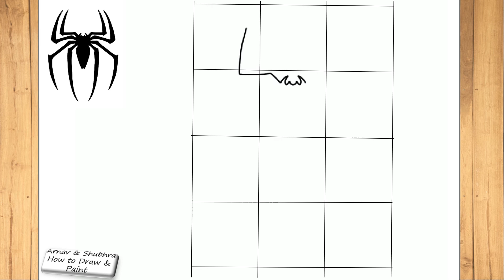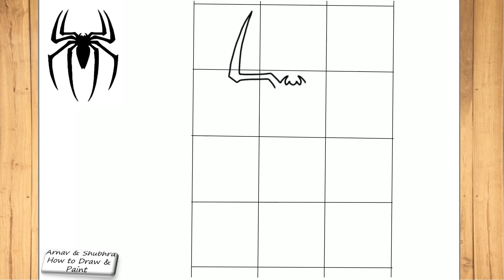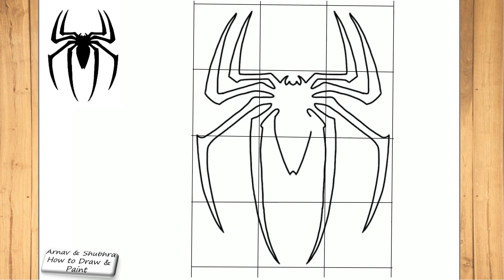How to Draw Spiderman Logo! Simple step by step tutorial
Draw Spiderman Logo. Simple tutorial for beginners